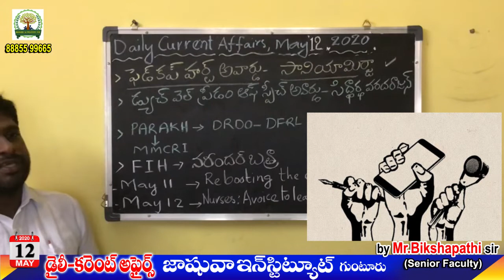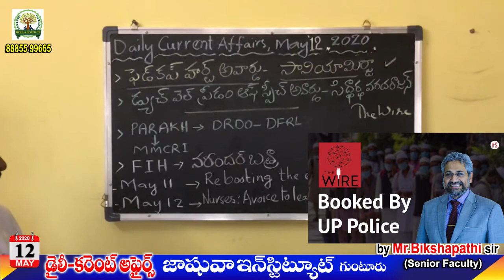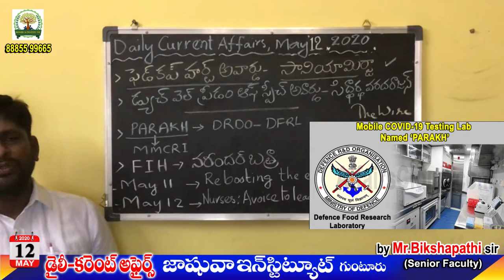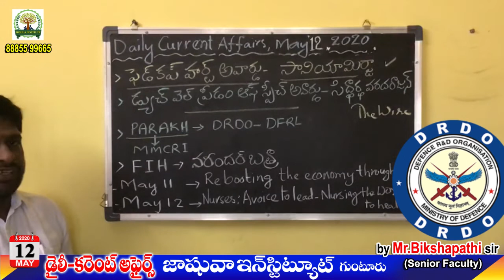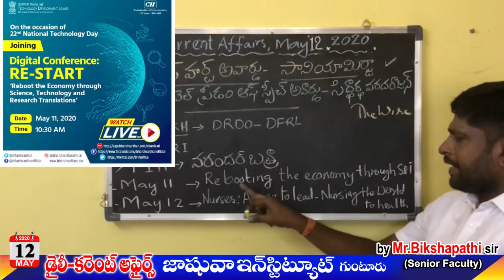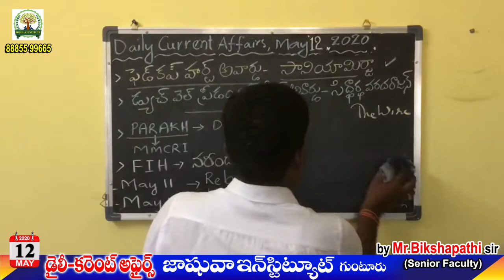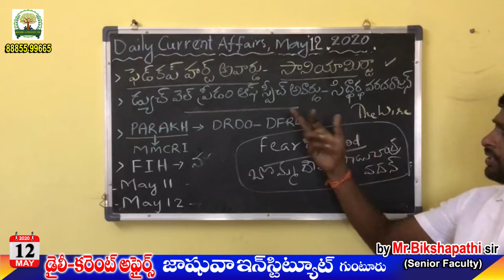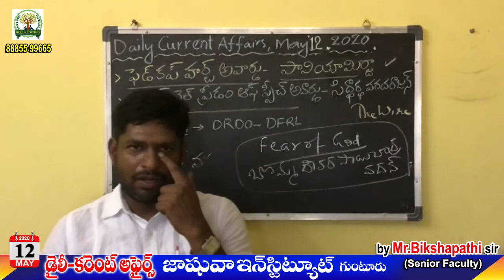DAILY CURRENT AFFAIRS # by Mr. BIKSHAPATHI Sir